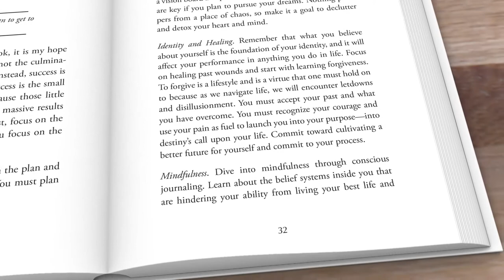Personal Transformation for Women - How to Build Self-Awareness (Personal Transformation for Women